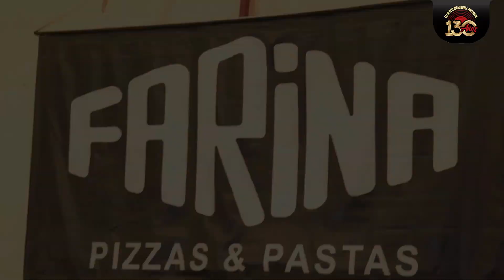III Open de Paratiro Deportivo 2024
🎯Así vivimos el III Open de Paratiro.

Los mejores deportistas de nuestro país y el mundo compitieron para demostrar su experiencia, precisión y puntería contra grandes representantes.